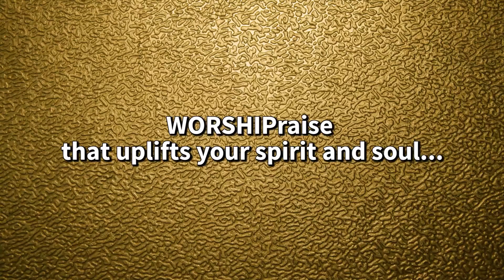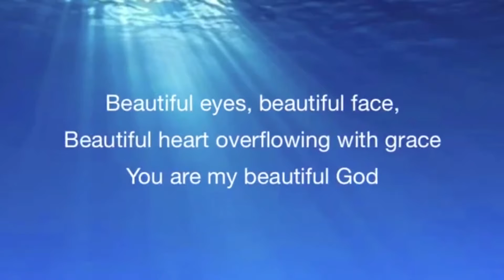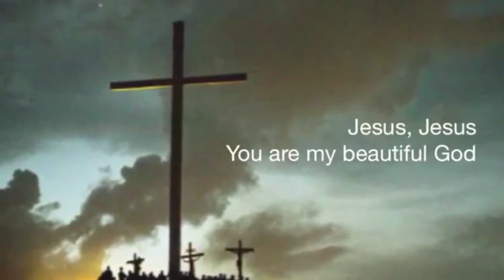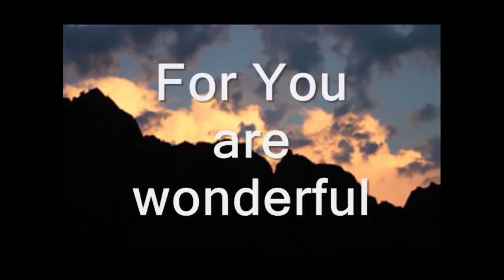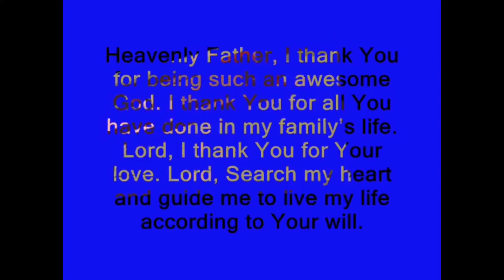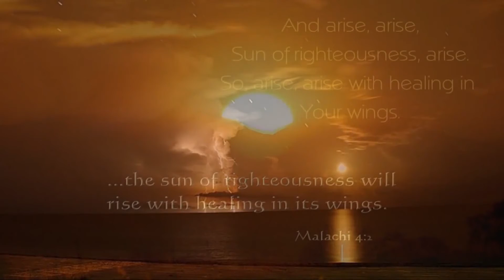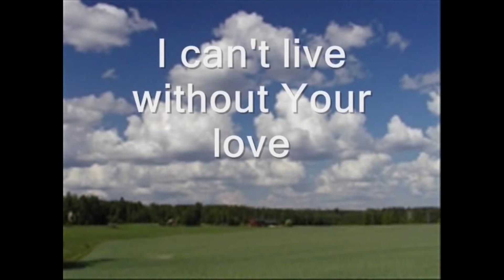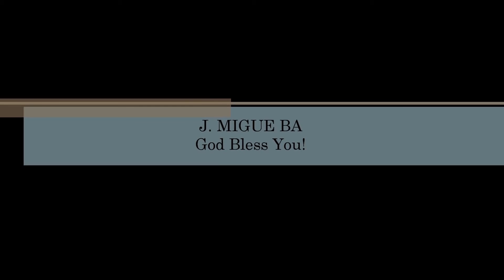WORSHIPraise that uplifts your spirit and soul